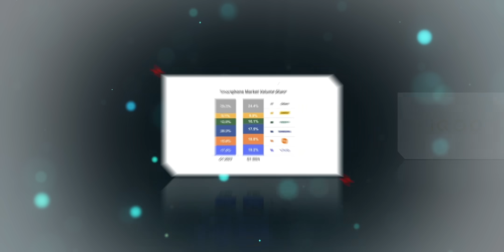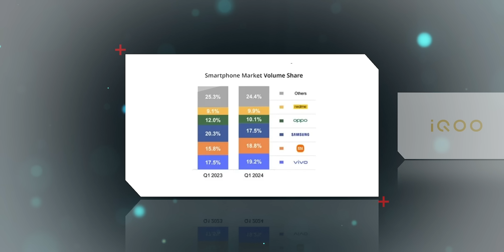Nothing Phone (3) Specs,POCO F6 India Launch Date,Smartphone India Big News,realme GT 6T India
Check Out Previous Video:
Flipkart Open Box Delivery *BUSTED*

Nothing Phone (3) Specs,POCO F6 India Launch Date,Smartphone India Big News,realme GT 6T India Launch,Oneplus 13R Launch,Delivery Scam India
Timestamps
00:00 Introduction
01:32 Lift To Space This is Crazy
02:24  OnePlus New Offline Store
03:12 OnePlus 13R First Look
03:56 Apple Vision Pro Surgery
04:47 Smartphone India Big News
06:16 Huge Online Fraud
07:15 Google Deep Mind New AI Coming
08:17  Moto Edge 50 Fusion India Launch Confirm
09:02 Netflix India Huge Scam
09:46 Apple New AI Incoming
10:48  Nothing Phone (3) Key Specs Leak
11:31 POCO F6 India Launch
12:13 Deal of the day
12:41 Gaming News
13:29 Daily Fact